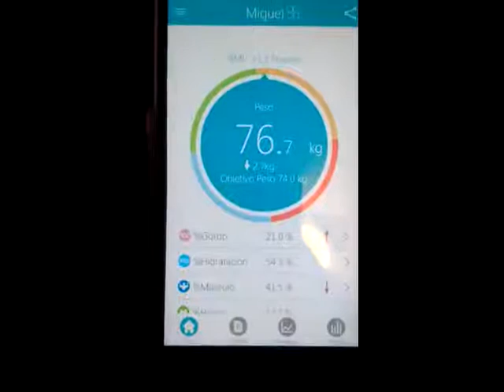EXZACT Smart Escala Analizadora Inteligente, Controla tu salud desde tu Iphone